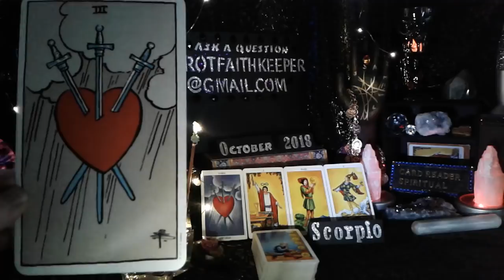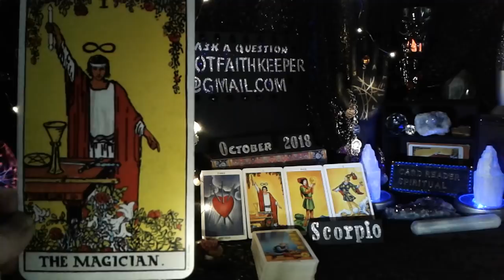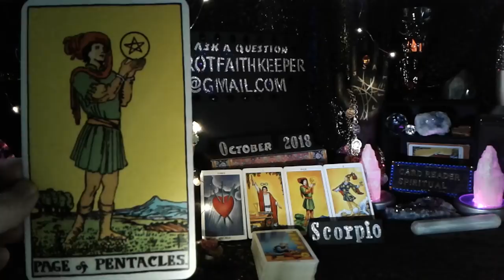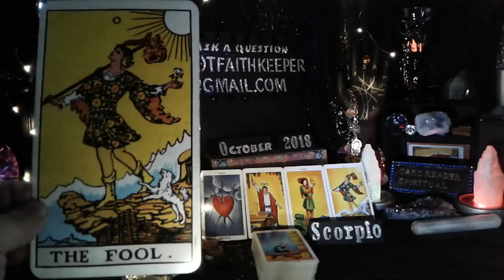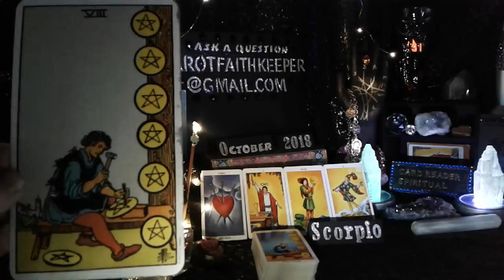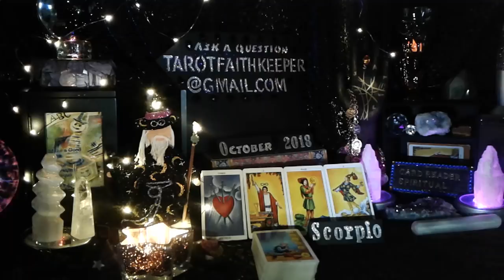3 of Swords, Magician, page of pentacles, fool, 8 of Pentacles Tarot Definitions Explained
Earth

Air

Fire

Water

Or

Bless you

Lucky

Lynda